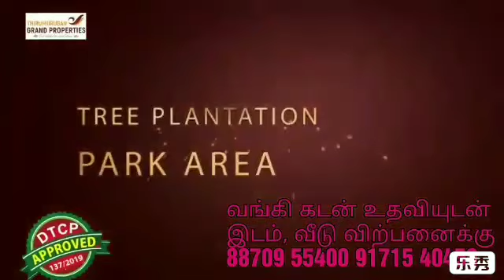நாமக்கல் - சேலம் ரோட்டில் வீட்டுமனை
💐 அரசு அங்கீகாரம் பெற்ற வீட்டு மனைகள் பேருந்துகள் செல்லும் சாலைக்கு மிக மிக அருகிலேயே நாமக்கல் சேலம் ரோட்டில் அமைந்துள்ளது.
💐 அனைத்து தர மக்களுக்கும்  வீட்டு  மனைகளுக்கு 80% வங்கி கடன் வசதி செய்து தரப்படும்.

 நன்றி.

மேலும் தகவலுக்கு:

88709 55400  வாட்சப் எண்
கிளை மேலாளர்